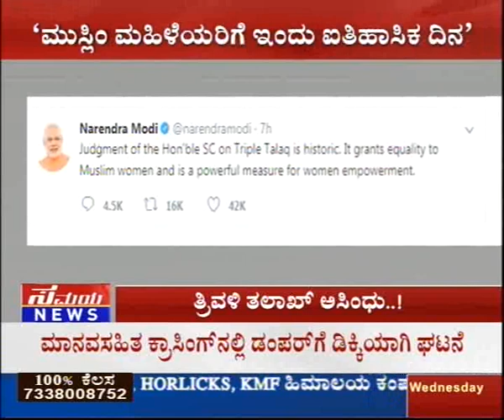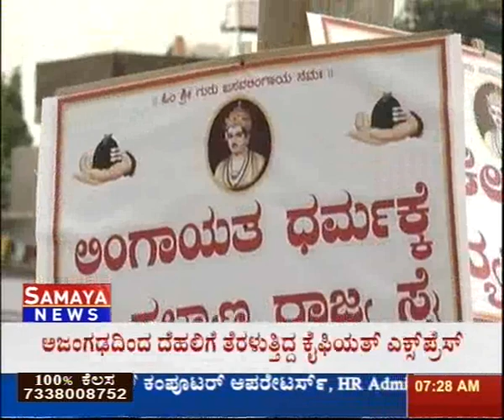Samaya News 8/23/2017